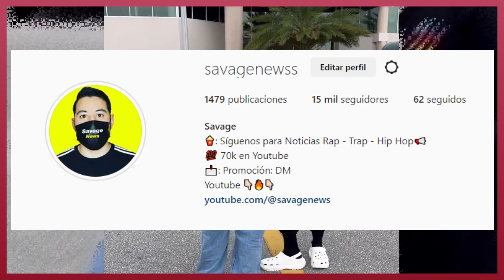6IX9INE le REGALA CARRO DE LUJO A YAILIN Y MANDA INDIRECTA NUEVA A ANUEL!!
6IX9INE PUBLICA UN VIDEO DONDE le regala un auto nuevo y lujoso a Yailin La Ma Viral recien llegada a Miami y Yailin manda indirecta a Anuel AA 🌶️🔥⛔

(IMPACTANTE) 6IX9INE va a LOS G0LP3S CON UN DJ en DUBAI e INTENTAN R0BARL3 SUS CAD3NAS ! Lamentable! 6IX9INE ahora HACE TATUAJES ! (NUEVO) 6IX9INE muestra TODOS SUS JUGUETES!! (Increíble) ! LOS 10 CARROS MAS COSTOSOS de TEKASHI 6IX9INE ! (NUEVO) 6IX9INE - Héroe o Villano? (TODA LA VERDAD) ! NOTICIA | 6IX9INE regresa de LA OSCURIDAD JUNTO a ANUEL ! LE CAEN ENCIMA a 6IX9INE por LA EX NOVIA de POP SMOKE ⛑! (NUEVO) 6IX9INE BORRACHO en ENTREVISTA EXPONE LOS NUEVOS VIDEOS NOPOR de KIM KARDASHIAN *Traducido* ! (INCREIBLE) EX NOVIA de 6IX9INE cobra una SENSUAL VENGANZA!! 🌶️🔥 !! (NUEVO) 6IX9INE amenaza con TOMAR EL CONTROL DE NEW YORK DE NUEVO!! NUEVO TEMA de 6IX9INE - 22 (FILTRADO!!!) !! MOMENTO donde 6IX9INE da un GOLPE DE AUTORIDAD Y REGALA MILES DE DOLARES A TODAS SUS MUJERES!! (INCREIBLE) 6IX9INE le MANDA INDIRECTA a ANUEL AA y SE BURLA DE TODAS LAS PANDILLAS EN NEW YORK!! 6IX9INE podría SACAR NUEVA MUSICA EN UNAS HORAS!! ⛔⛔ POLEMICAS FOTOGRAFIAS!! NOTICIA | 6IX9INE esta PERDIENDO EL CONTROL DE SU VIDA Y SU CARRERA ! ARCANGEL le TIRA CON TODO a 6IX9INE 🚨 (TODOS LOS DETALLES AQUI) !! (NUEVO) 6IX9INE elige entre MEXICO o USA 🇺🇸 🇲🇽 !! A QUIEN ESCOGIO? MUNDIAL QATAR 2022 !! (IMPACTANTE) 6IX9INE le PROPONE MATRIMONIO A SU NOVIA EN DUBAI (Todos los detalles) !! (NUEVO) ANUEL le RESPONDE a 6IX9INE junto a KODAK BLACK después de que 69 SE DECLARA SU FAN !! NOTICIA | 6IX9INE acusa a GUNNA de CHOTIAR!! DESPUES DE SALIR EN LIBERTAD (Pruebas) !! (INCREIBLE) 6IX9INE le REGALA UNA CAMIONETA A SU MADRE INMIGRANTE Y OTRO CARRO A SU HERMANO!! 6IX9INE y BLUEFACE de NUEVO EN GUERRA! LA SITUACION SE COMPLICA! (NUEVO) 6IX9INE lanza NUEVA AMENAZA PARA TODO EL MUNDO!! EN ESPECIAL NEW YORK !! NOTICIA | 6IX9INE LOCO de TANTO DINERO!! NUEVO TATUAJE EN LA CARA 😱‼️ (INCREIBLE) ROCHY RD DEFIENDE a 6IX9INE y le da LA ESPALDA a ANUEL!! 6IX9INE volvió a CHOTIAR!! Y LE FALTA EL RESPETO a ANUEL!! 🐭🐭!! MOMENTO donde 6IX9INE se va A LOS GOLPES CON EL HERMANO de ANUEL!! NO LO DEJA ENTRAR A LA DISCOTECA !! ¡ULTIMA HORA! 6IX9INE esta PERDIDO!! DONDE ESTA TEKASHI 69? ! (NUEVO) 6IX9INE EXPLOTA CONTRA TODOS LOS ARTISTAS LATINOS (BAD BUNNY, ANUEL) EN ESPAÑOL ! (OFICIAL) 6IX9INE y LIL DURK TENDRAN PELEA DE BOX Y SERA TRANSMITIDA EN VIVO EN REDES SOCIALES ! (INCREIBLE) 6IX9INE se COME UNA ARAÑA Y SE TIRA DE UN BUS JUNTO A GRUPO FIRME !! OVI DEFIENDE a 6IX9INE contra TODOS LOS ARTISTAS DEL GENERO URBANO! 🔴(NUEVO) 6IX9INE le QUITA LA MUJER a ANUEL (YAILIN LA MAS VIRAL) !! 🔴 MOMENTO donde BZRP y PESO PLUMA se BURLAN de 6IX9INE 🍌🍌 🔴 (IMPACTANTE) 6IX9INE y YAILIN LA MAS VIRAL le MANDAN INDIRECTA a ANUEL | 6IX9INE REGALA RELOJ !! 6IX9INE y YAILIN PORTANDOSE MUY MAL!! 🔥🔥 (IMAGENES INEDITAS) (NUEVO) 6IX9INE EXPONE a YAILIN LA MAS VIRAL 🌶️🌶️ 1 DIA EN LA VIDA de 6IX9INE y YAILIN LA MAS VIRAL 📛📛 CUANTO LE PAGA 6IX9INE a YAILIN POR SALIR CON ELLA? ⛔!! MOMENTO DONDE LA NUEVA NOVIA de ANUEL COQUETEA con 6IX9INE | Tekashi 69 INSULTA a ANUEL AA !! (NUEVO) 6IX9INE regala DINERO EN REPUBLICA DOMINICANA 🔥🔥 VIDEO BORRADO de 6IX9INE encuentra a ANUEL y  quiere IRSE A LOS PUÑOS!! ANUEL SE ASUSTA!! 6IX9INE le REGALA CARRO DE LUJO A YAILIN Y MANDA INDIRECTA NUEVA A ANUEL!!